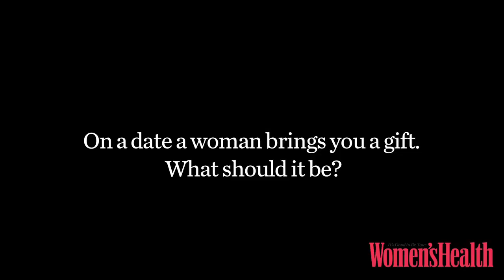Women's Health gets some dating tips from SA celebs